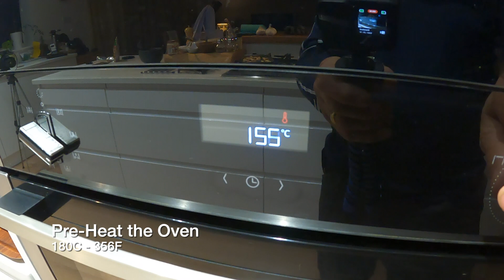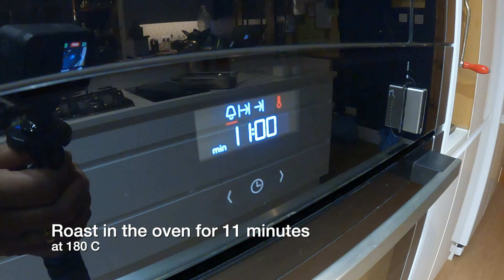How To Smoke Your Nuts - Oak Smoked are just Delicious!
This has to be one of the tastiest, simplest and pleasing smoking projects out there. Hot Smoked Nuts. I'm using an inexpensive brand of mixed nuts from the supermarket (Lidl) costing 78 pence for 200g here but the results are anything but inexpensive. The taste from the blend of natural Oak smoke, sweetness from the honey and salt, coupled with the complexity of roasted nuts will blow your socks off (if you're wearing socks that is).

We're always looking to post interesting content for everyone including vegetarians and vegans.

Your support is really appreciated. For more of the same kind of content and if you would like to be notified when I post, please click on the bell.

If you have any questions about the video or comments, please leave them below.

I have a web store where you can purchase some of the items I talk about in our videos. You can access our store via the